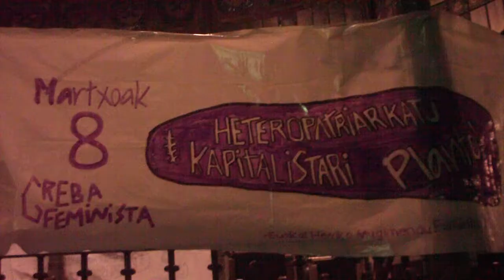M8 emakume eguna manifa Donostia 2019-3-8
M8 emakume langileen eguna manifa Donostian.